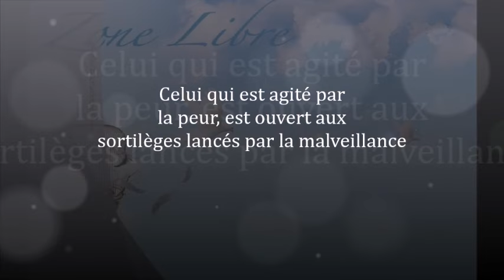1492 "Celui qui est agité par la peur, est ouvert aux sortilèges lancés par la malveillance" G R ZL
Celui qui vit dans la peur de l'insécurité est en proie aux sortilèges que l'angoisse fait exister. Telle la liberté suscite la joie, la peur suscite la souffrance

Commentaire de @nadjiab  •
Bonjour je suis tellement en accord avec cela, que j'ai en vie de l'écrire et ainsi cela pourra être encore plus partager, tout en indiquant bien que vous êtes celui qui l'avez exprimer.
  " La seule protection que tu as, c'est de rester entier,
 de ne pas te séparer, d'être là présent, avec ce que tu es,
  parce que ce que tu es, là, c'est la force de ta vie, c'est du sacré pur, c'est de l'amour pur.
Quand tu n'es pas divisé, tu vis dans l'amour, tu ne sais pas c'est quoi la peur.
 Parce que, quand tu aimes tu crées une ambiance, où les choses s'unissent
y a plus de division.   C'est seulement celui qui aimes qui peut être en paix"

Autrement si tu aimes pas , si tu as peur, tu attends que quelque chose t'arrivera, alors, oui, là tu seras quelqu'un qui vis dans la débauche, dans l'angoisse, et là on dit :
restes entier , restes là passibles, sans que tu ne sois inquiet de tout ce qui arrive,
laisses passer ces choses , laisses parler le monde, parce que ceux sont des illusions,
les illusions sont la division de notre monde. Toutes les pensées qui divisent ceux sont des illusions, ça ne peut pas exister, elles ont toutes l'apparence d'être vraies, ces pensées là,
mais en fait,  si tu regardes bien, c'est pas vrai.
C'est seulement quand tu as peur que  elles vont t'impacter. Parce que tu les côtoie tu les fait entrer chez toi,  et quand tu les fait entrer chez toi alors elles t'abiment, elles te harcèlent et elle te demandent de faire des choses que tu ne veut pas, mais tu fais quad même parce que tu es soumis à la peur. Les pensées sont elles même la peur , et pourquoi il y a cette peur, parce que tout est régis dans un monde de temps. On te dira demain et bien si tu n'as pas àa et bien tu seras embêté,. Donc tu as tendance à avoir de l'angoisse pour que demain soit bien. Donc tu veux toujours demain, et demain pout  toi est devenu très important , tu ne sais pas comment vivre avec ce qu'il y a, sans que ce que ce qui est là soit divisé. Parce que la plupart, d'entre nous c'est ce qu'on fait on compare, on imite , on voudrait avoir ce que l'on pense qui est bien et cette pensée justement c'est nos peurs, la peur de ne pas exister, donc on fait tout pour être en sécurité, mais
cette sécurité c'est une illusion pur , il n'y a pas de sécurité. La seule sécurité que tu as c'est d'être entier. Et quand tu es comme ça ( joint ses mains face à face, un i) ,  tu as une force inouïe, rien ne peut te toucher, parce que tu n'es plus, celui qui est divisé, tu n'es plus ce personnage , tu n'es plus dans la peau du personnage, tu es dans ta vraie peau, tu e là, présent et tu as une telle intelligence que,